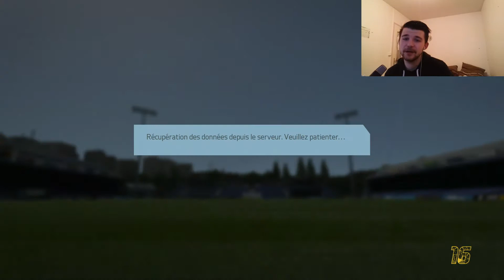FIFA 16 | Carrière pro | Devenir le meilleur !! | # 03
Salut les gars on se retrouve pour la suite de la carrière pro avec le SCO . Avec au programme 3 match de ligue 1 !!

Un jeune joueur du centre de formation d’Angers âgé de 17 ans est appelé en équipe pro pour jouer avec le SCO en ligue 1.
Il espère pouvoir percer a Angers pour ensuite devenir l'un des meilleurs attaquants  en Europe